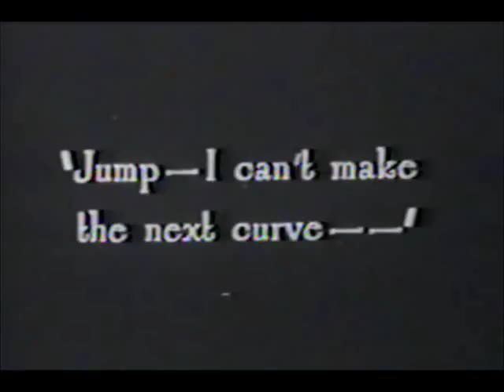"Flaming Waters" (1925) starring Malcolm McGregor, Pauline Garon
"Flaming Waters" is a  fast-paced action drama starring Malcolm McGregor, Pauline Garon, John Miljan, Mary Carr, John Gough and others. A sailor returning home finds out that an oil speculator has swindled his elderly mother out of her retirement money. He starts a quest to recover her lost savings. This film lets us enjoy one of very few surviving performances of Pauline Garon, a French Canadian actress who made a successful career in Hollywood.